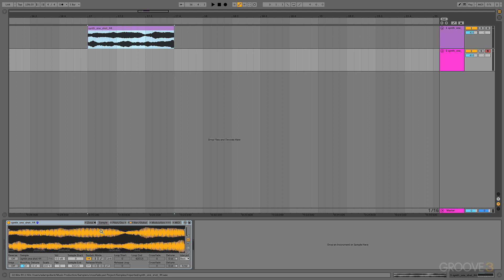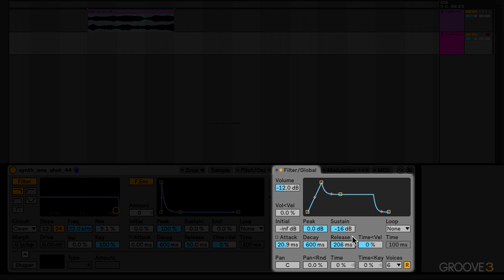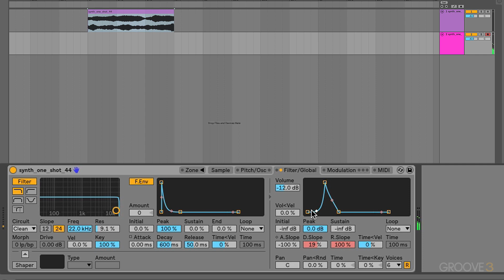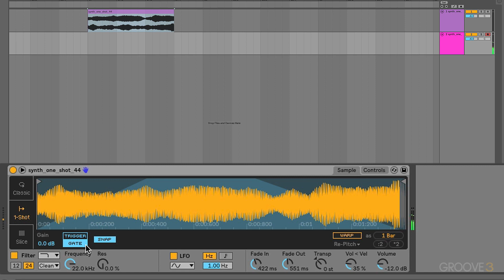ADSR & Envelopes (Electronic Music Producer's Guide: Samplers)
Learn all about ADSR (Attack, Delay, Sustain and Release), and the most basic application of it, to shape volume over time.